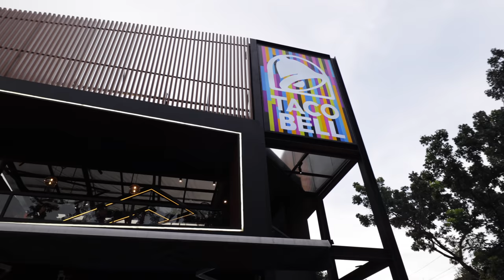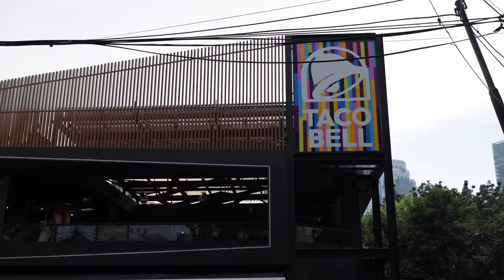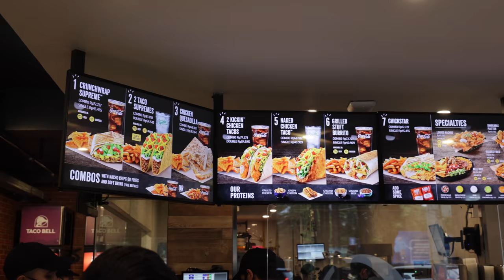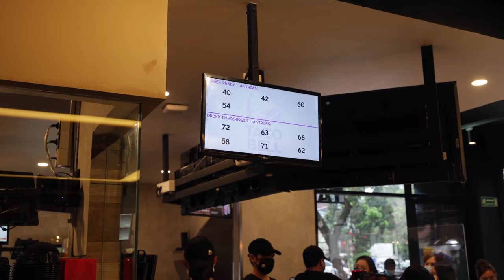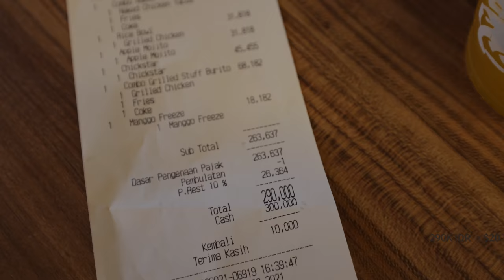The First Taco Bell in Indonesia! Is it the same as USA?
I met with @KristianHansen to eat at the first Taco Bell in Jakarta Indonesia to find out if its the same as in the USA. This Taco Bell is actually the very first to be opened in the entire country of Indonesia!  We ended up spending about $20 between the both of us and were shocked at the differences between Taco Bell in Indonesia and the United States (USA).